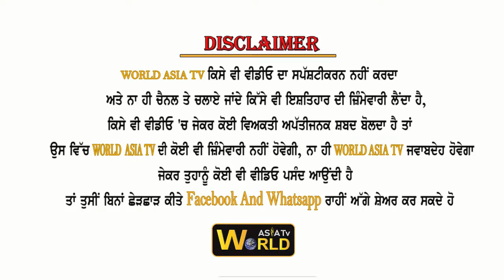ਰਜਿੰਦਰਪਾਲ ਕੌਰ ਛੀਨਾਂ ਵੱਲੋਂ ਡੋਰ ਟੂ ਡੋਰ ਕੈਂਪੇਨ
World AsiaTv will be using this  programs for world wide News, Debates, talk shows,